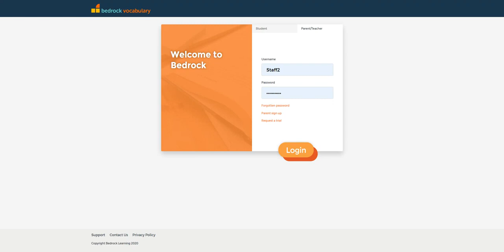Bedrock Learning - How to analyse parental engagement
This video shows you how to analyse how well your school are engaging the parental community.